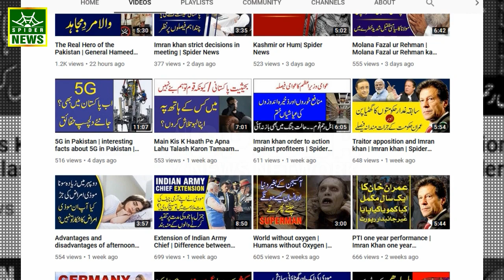why turkey want to Occupy Syria | Spider News